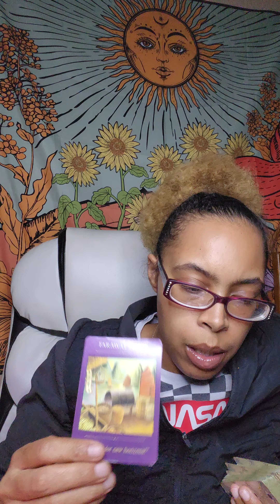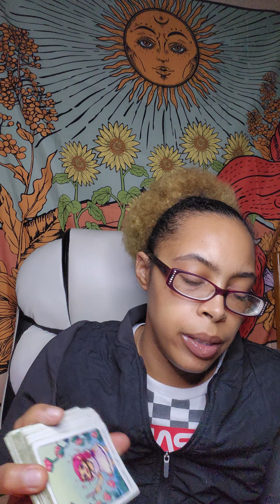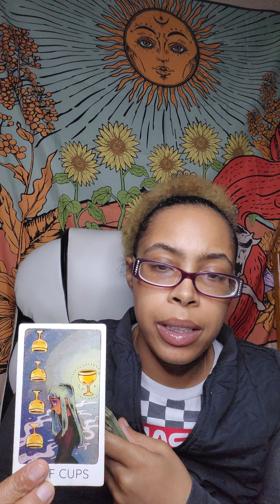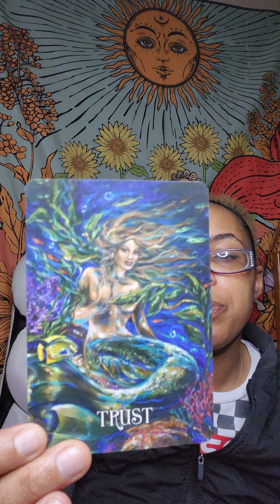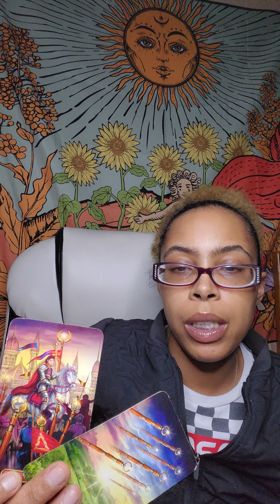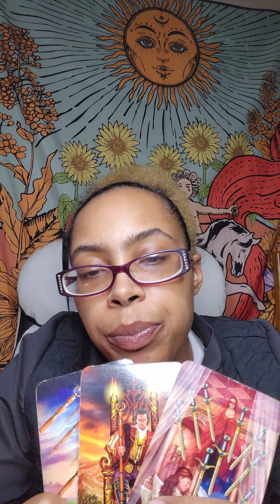Leo ♌️ ▪︎ "Disappearing Act" ...You got it twisted let me help you straighten it out..▪︎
Hellleerrrr:
Neicy is what you can call me.. what you see is what you get. Ima Pisces ♓️: Moon 🌙 in Scorpio ♏️: Venus in Cancer

Want to book a personal? ⏬️⏬️
Personal Readings 📚

$33:33 2 Questions
$55:55 3 Questions

Love reading:
25 minutes- $44:44
Names and birthdays
Information will be laid out according to spirit.